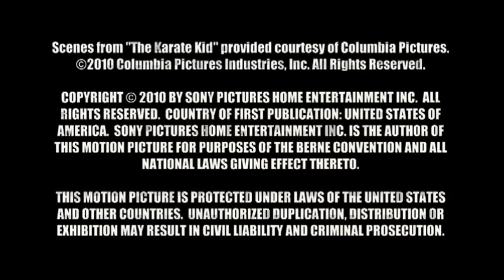CENAS DELETADA DO FILME KARATÊ KID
EDITADO POR EU MESMO, LEGENDAS FEITAS POR MIM... ☆ESCREVAM-SE NO MEU CANAL☆
Valeu PESSOAL!